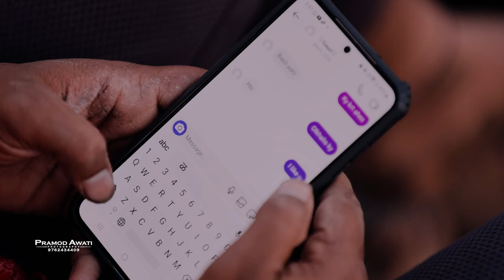Sairat Zal Ji: Capturing Love Through the Lens | Pramod Awati Photography"|Dhiraj❤️Gouri Prewedding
🎥 **Dhiraj & Gouri's Pre-Wedding Shoot on the Theme Song of 'Sairat Zaala Ji' by Pramod Awati, Founder of Shivtej Photo Studio, Kurundwad** 📸

👫 Join us on an enchanting journey celebrating love and togetherness with Dhiraj and Gouri's breathtaking pre-wedding shoot! Captured by the visionary lens of Pramod Awati, the talented founder of Shivtej Photo Studio, Kurundwad, this cinematic portrayal of love brings to life the magic of the iconic theme song 'Sairat Zaala Ji.'

🌟 **The Setting:** Amidst picturesque landscapes, sun-kissed meadows, and dreamy backdrops, witness the couple's chemistry unfolding against the backdrop of nature's finest canvas. From intimate moments to playful exchanges, every frame is a testament to their genuine bond.

📷 **Photographer's Insight:** Pramod Awati's creative brilliance shines through in every shot, capturing the essence of Dhiraj and Gouri's love story with an artistic finesse that is both captivating and timeless. His expertise in weaving emotions into visual stories makes this pre-wedding shoot an unforgettable experience.

🎶 **Theme Song - 'Sairat Zaala Ji':** The choice of this iconic melody adds an extra layer of emotion and nostalgia to the video, complementing the couple's journey beautifully. The lyrics resonate with the passion and depth of their relationship, evoking emotions that transcend time and space.

🌟 **About Pramod Awati:** With years of expertise in the art of visual storytelling, Pramod Awati is renowned for his passion for capturing emotions through the lens. His commitment to delivering timeless memories reflects in each frame, making him a trusted name in the world of wedding photography.

👰🏻‍♂️ **Dhiraj & Gouri:** This pre-wedding shoot encapsulates the love, joy, and anticipation that Dhiraj and Gouri share as they embark on this beautiful journey together. Their chemistry and affectionate moments captured in this video will leave you spellbound.

🌹 **Join the Journey:** Dive into the enchanting world of love, where every frame narrates a tale of pure affection and connection. Witness the beginning of Dhiraj and Gouri's forever in this captivating prelude to their wedding.

✨ **Gratitude:** Special thanks to the team behind the scenes whose efforts made this magical shoot possible. Every detail, from location selection to wardrobe choices, was meticulously curated to ensure a truly spectacular experience.

🎬 **Watch, Share & Celebrate Love:** Don't miss out on this visual symphony that encapsulates the essence of love. Share in the joy of Dhiraj and Gouri's love story and celebrate the beauty of companionship and commitment.